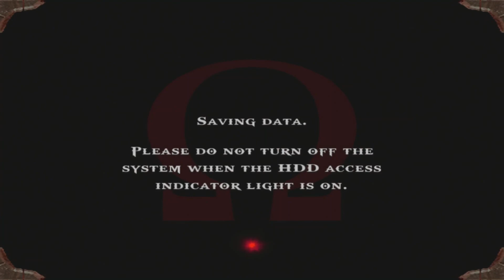The Death Of Kratos |God Of War Episode 7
With the Trials of Poseidon and Hades both done, today we finish up the Chambers of Zeus to finally retrieve Pandora's Box. Successful in the initial retrieval of the box, Ares stands in our way to lay waste to Olympus out of spite for Zeus. As he stops us before we can open it, we'll have to literally crawl out of The Underworld if we want to see the light of day again. This is the final task: Kill The God Of War.